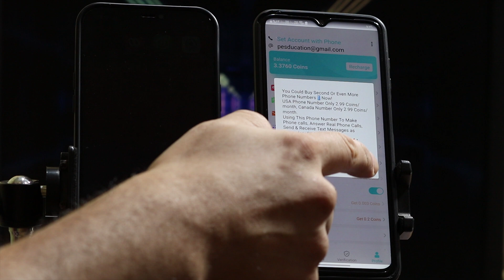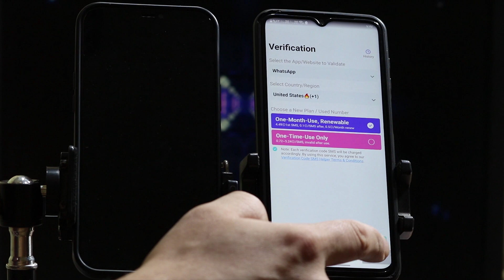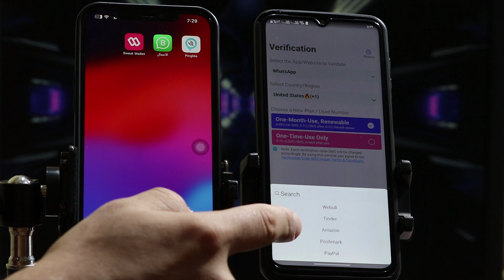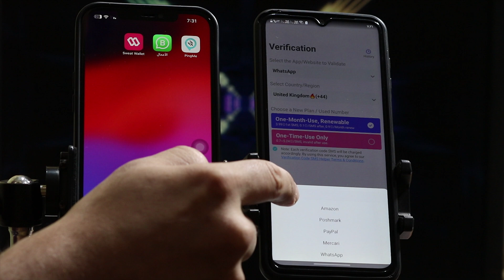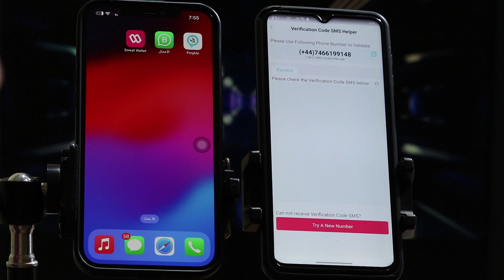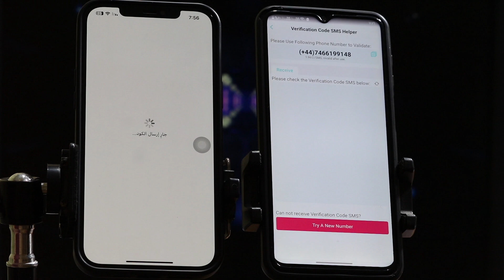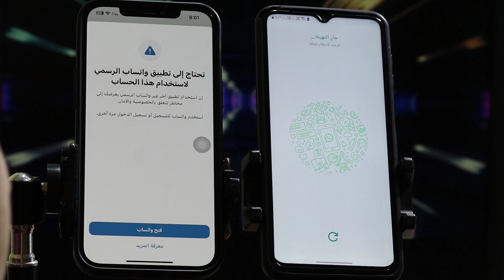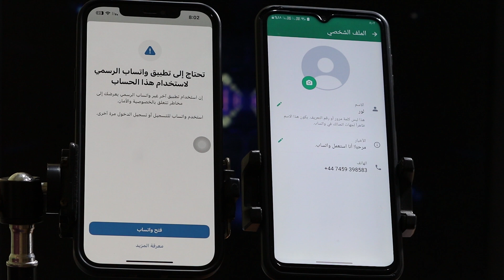أسهل طريقة عمل رقم امريكي لتفعيل الواتس اب (بثواني بدون vpn)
عمل رقم امريكي لتفعيل الواتس اب (بثواني بدون vpn) في 2024 في هذا الفيديو، الطريقة مضمونة وتعمل بنسبة 100%، ويمكنك استخدامها لتفعيل حسابك على الواتس اب في أي دولة، الخطوات بسيطة وسهلة التنفيذ، وسوف تتمكن من عمل الرقم في غضون دقائق هيا بنا نتعلم عمل رقم امريكي لتفعيل الواتس اب بعد اخر تحديث 2024 .

0:08 الحصول على رقم امريكي مجاني
0:40 الحصول على رقم امريكي نوميرو أو PingMe
4:41 رقم امريكي للواتس اب 2024
6:08 تفعيل الواتساب برقم امريكي
7:52 رقم امريكي للواتس اب 2024 مع الكود

الكلمات الدلالية:
احصل على رقم أمريكي بثوانٍ لتفعيل واتساب بدون VPN في عام 2024! في هذا الفيديو، سأشرح لك الطريقة الأسهل والأكثر فعالية للحصول على رقم أمريكي لتفعيل حساب واتساب الخاص بك، دون الحاجة إلى استخدام VPN.

اتبع الخطوات بسهولة واستمتع بفعالية هذه الطريقة الجديدة في عام 2024. تابعنا للمزيد من النصائح والحلول الذكية حول التقنية والتواصل الاجتماعي.

عمل رقم امريكي,رقم امريكي للواتس اب,رقم امريكي,انشاء رقم امريكي,رقم امريكي للواتس,كيف اسوي رقم امريكي,رقم امريكي مجاني,طريقة عمل رقم امريكي للواتس اب,numero esim,numero,طريقة الحصول علي رقم امريكي - شرح numero,ازاي تشتري رقم امريكي بدون شريحة - numero esim,numero esim ارقام امريكيه وهميه وارقام دولية